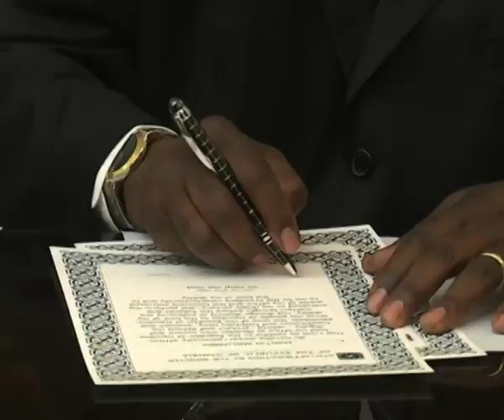Martin Andjamba sworn in as Minister of Presidential Affairs - NBC